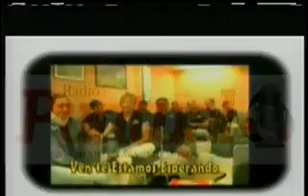Radio Puntual de México para el Mundo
Programa de Radio Online con sentido y responsabilidad llevando la información veraz y oportuna de México para el Mundo.